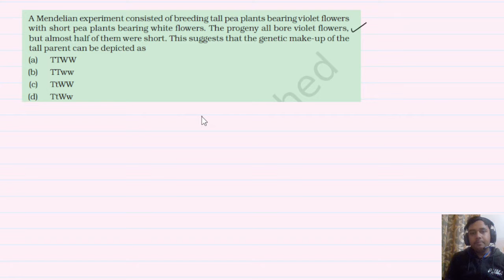A Mendelian experiment consisted of breeding tall pea plants bearing violet flowers with short pea p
A Mendelian experiment consisted of breeding tall pea plants bearing violet flowers
with short pea plants bearing white flowers. The progeny all bore violet flowers,
but almost half of them were short. This suggests that the genetic make-up of the
tall parent can be depicted as
(a) TTWW
(b) TTww

Join my telegram channel for regular content and test series